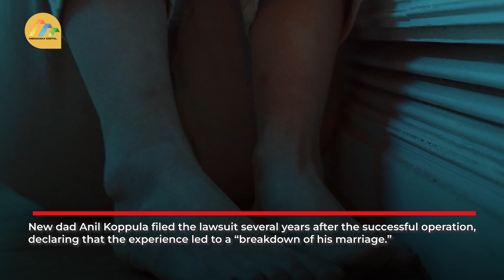Man sues hospital for allowing him to watch his wife give birth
A man in Australia sued the hospital where he watched his wife deliver a baby via cesarean-section birth in 2018, claiming it caused him a “psychotic illness.”